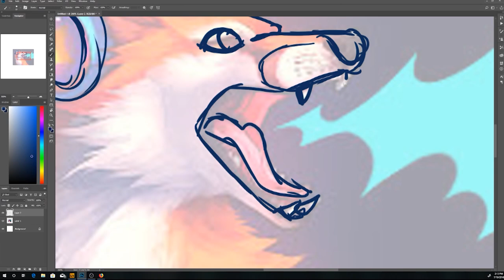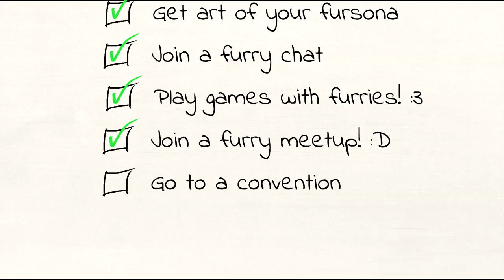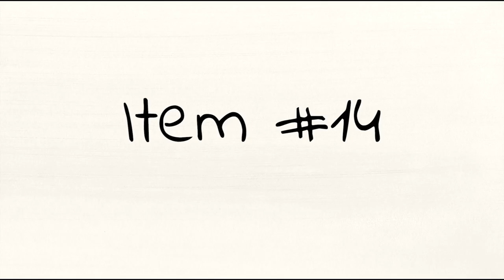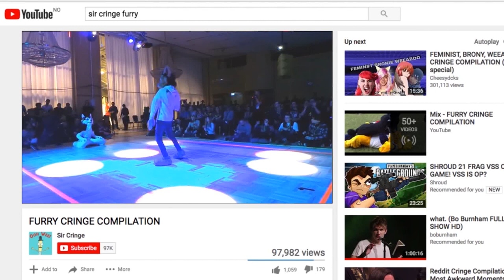Furry Bucket List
THE FURRY BUCKET LIST IS HERE! We all have some missions we have set out on in this fandom. What's your Furry Goals? OwO

Thank you to everyone who helped created this video!

Thanks to Luxis Stargryph for drawing my character! :D

Sky Tenkitsune - Hiya (Album: Little Fox Adventure

If you read all this you deserve your very own bucket! Σ(ノ°▽°)ノ